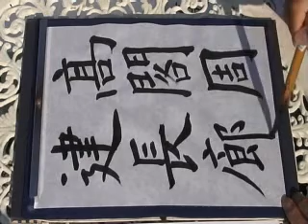九成宮 Ｎｏ．１２ 歐陽詢 ★★★ 教秀 臨書 書道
Thank you for you always seeing it.
九成宮 歐陽詢 教秀 臨書 　書道
高閣周建長廊＝There is a high, excellent building, and a long corridor leads to every direction.
有一個高的,一流的建設 ,長走廊導致不可逆性.
【教秀　意訳】
高くてりっぱな建物があり、長い廊下が四方に続いています。